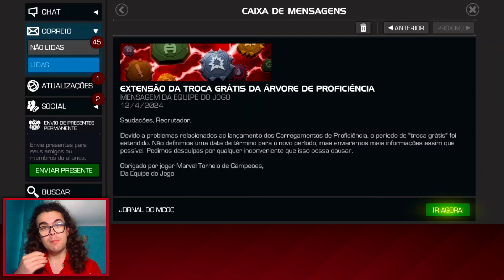As PROFICIÊNCIAS vão mudar o MTC...uma 2ª vez?!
Com a data de 1 de Maio no horizonte, a introdução do Botão para a DEFESA das GUERRAS é um passo importante para solidificar a importância dos Carregamentos de PROFICIÊNCIAS no futuro do Torneio!

0:00 - As COISAS vão mudar!
1:47 - NOVA Defesa das Guerras
5:03 - GRIND das Arenas
8:54 - E que tal uns CRISTAIS?